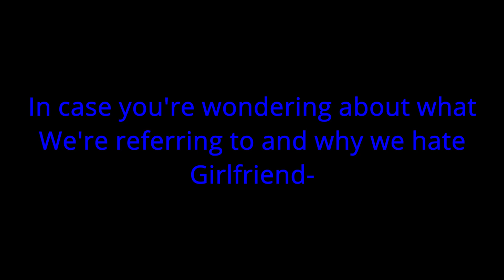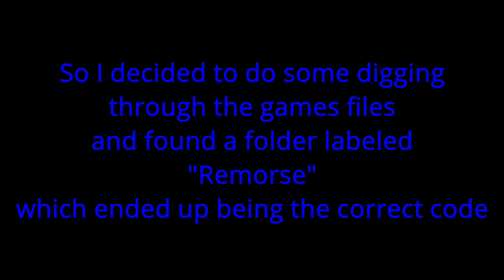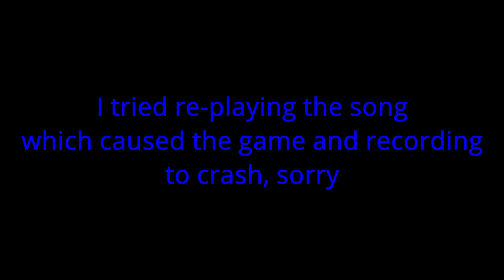Ty and Friends react to Vs. Whitty update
who would have guessed not even a week after I finally beat whitty on old inputs Vs. Whitty gets updated, oh well, lets see whats new.